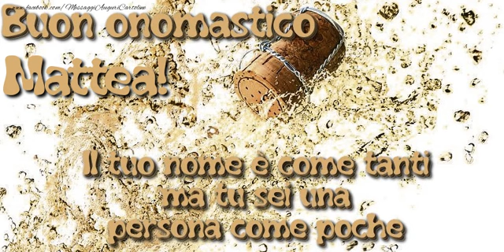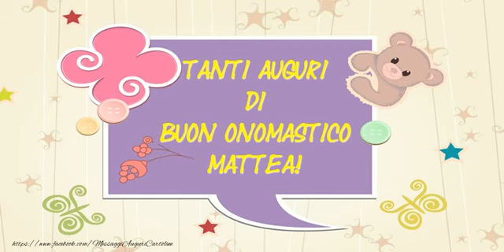Tantissimi Auguri di Buon Onomastico Mattea!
Si avvicina il giorno di onomastico d'una persona a voi più cara con nome Mattea? Vi invitiamo a scoprire le nostre cartoline musicali di buon onomastico con nome Mattea.